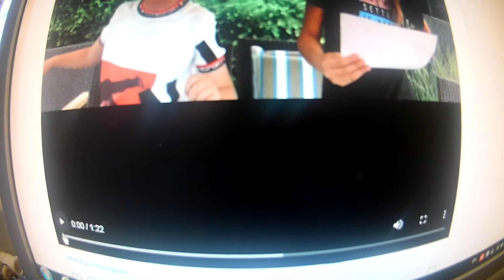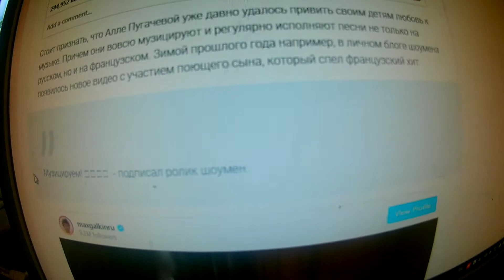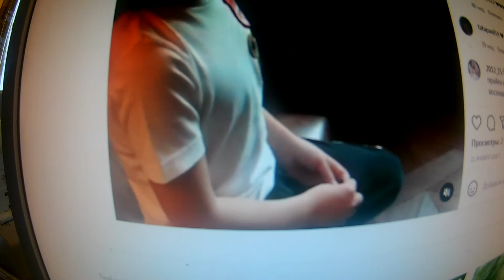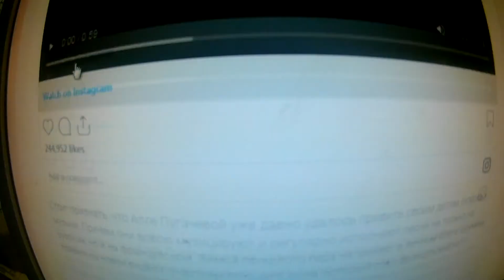Талант – в крови: Гарри Галкин и Клавдия Земцова исполнили дуэтом песню на французском